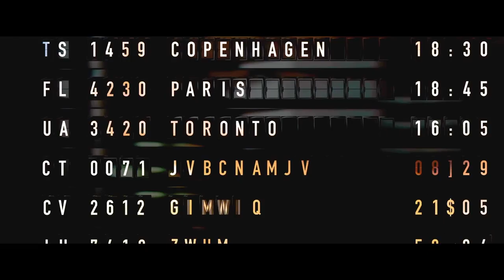BLOODY HELL Trailer (2021) Horror Movie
Watch the trailer for the horror movie BLOODY HELL directed by Alister Grierson and starring Ben O'Toole

In Select Theaters and on Demand Jan. 14th 2021

BLOODY HELL follows a man with a mysterious past who flees the country to escape his own personal hell... only to arrive somewhere much, much, worse. In an effort to survive this new horror, he turns to his personified conscience. Together, they must race against time to free themselves from a twisted family hiding.

Directed by Alister Grierson
Starring Ben O’Toole, Meg Fraser, Caroline Craig, Matthew Sunderland, and Travis Jeffery